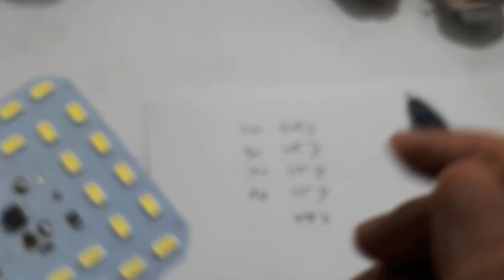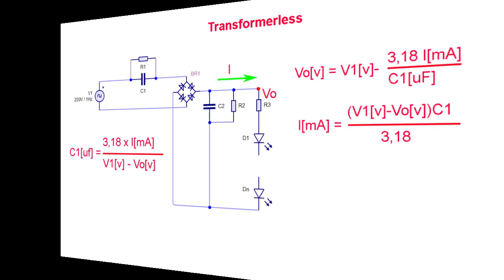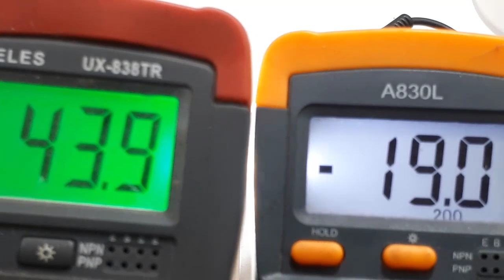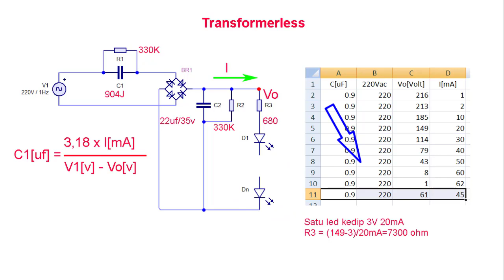Transformerless Power Supply 220Vac to 1- 216Vdc Rumus transformerless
Video ini menerang secara teori dan praktek, cara membuat transformer less.Untuk mudah dan murahnya, kalian gunakan bulb led murah yang ada dipasaran.
Bahkan harganya ada yang hanya Rp2900 pcs.
Jadi Kalian hanya merubah besar R3 seperti yang ditunjukan dalam video

Rumus Transformerless seperti yang saya tunjukan di video, juga saya dapat dari beberapa literatur dan jelasnnya bisa kalian lihat di menit  02:58.
transformerless power supply calculator, untuk menghitung besat kapasitor yang dibutuhkan, dan dalam perhitungan memang terlihat sedikit rumit, karena besarnya kapasitor yang dibutuhkan tergantung arus dan besar tegangan yang kita design.
macam-macam transformerless pada bulb, transformerless pada bulb prinsipnya sama, jelasnya bisa kalian lihat [ada video. untuk membuat transformerless 12v mudahnya kita gunakan tambahan zener 12V, lengkapnya lihat video.
transformerless power supply, pada dasarnya sama dengan PSU umumnya, hanya saja untuk keperluan daya minim, misal untuk keperluan arus maksimum sekitar 100mA.
220v to 5v without transformer, ini bisa dilakukan, hanya saja dengan daya yang kecil maksimum sekitar 100mA.
rangkaian penyearah tanpa trafo yaitu penyearah transformerless, tapi ingat Bro...ini hanya utnuk keperluan daya yang kecil.
12v tanpa trafo
transformerless 5v

00:00 radal05
00:20 Used transformerless bulb
00:40 Kinds of Transformerless on bulb
02:29 Schematic transformerless
02:58 Transformerless Formula
07:20 Test transformerless 220Vac to 3Vdc